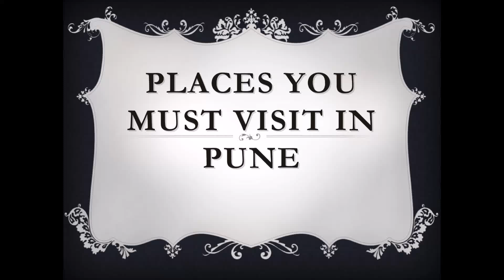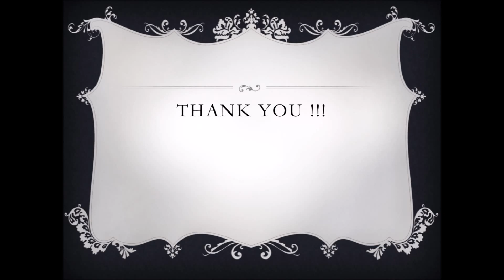Pune Tourism | Places to visit in Pune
Must watch places in  Pune are included in this video